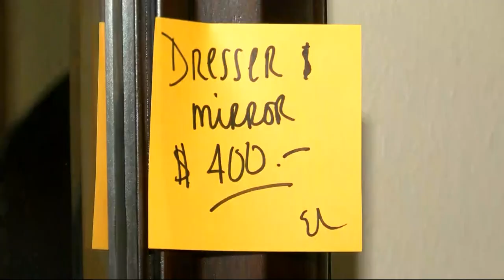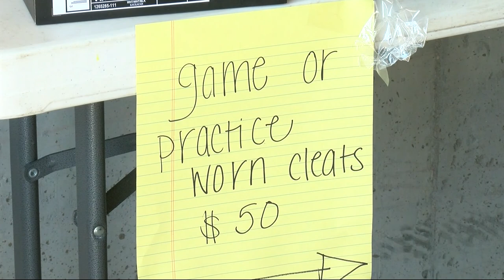Eddie Lacy's Rummage Sale - Jacob Kittilstad (5/5/17, CBS 58)